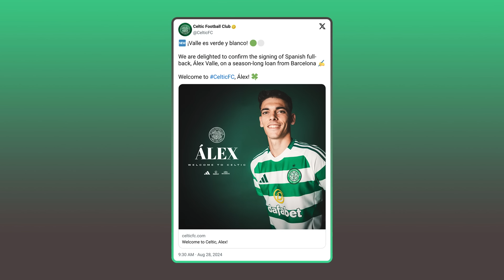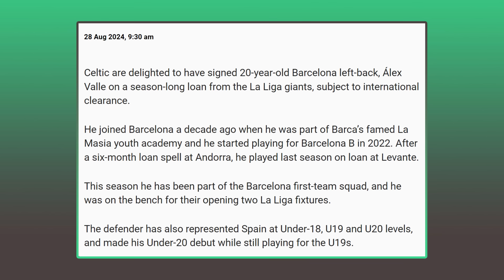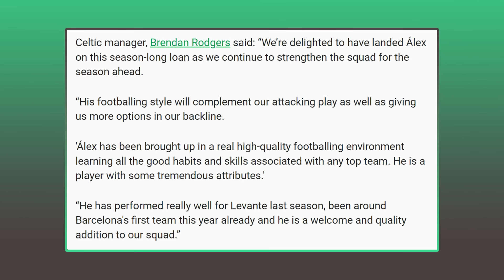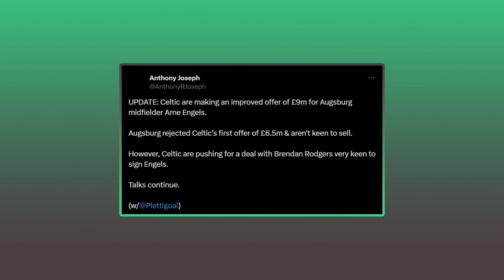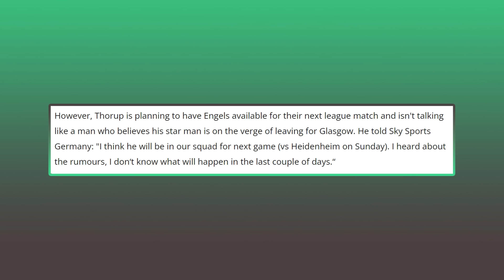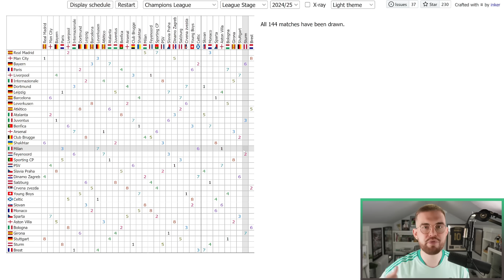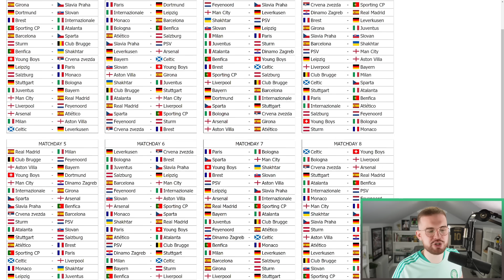Last few signings set to get TRICKY for Celtic as deadline looms... | CHAMPIONS LEAGUE DRAW PREVIEW!